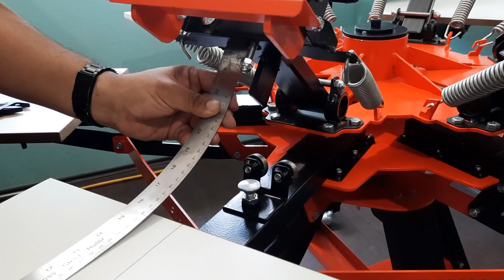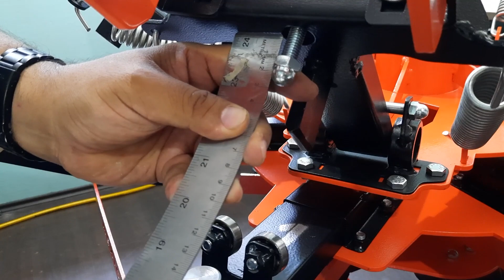NIVELADO DESPUÉS DEL ARMADO | FENIX SVGA | SERIGRAFÍA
Nivelamos el pulpo de @elsr.misto 😉